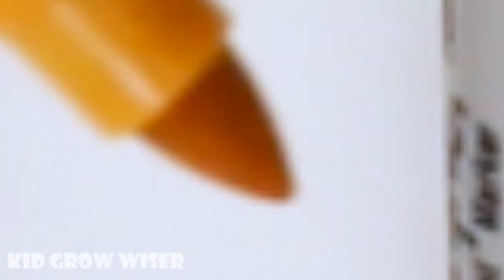Learn colors and numbers for kids with coloring 5 balls + 5 Drops into Pyrex round bowl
5 balls + 5 Drops into Pyrex round bowl